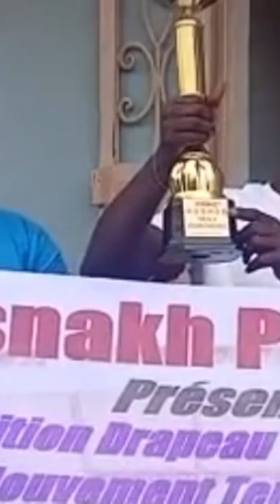Cheikh niang poulain bombardier abonnez-vous